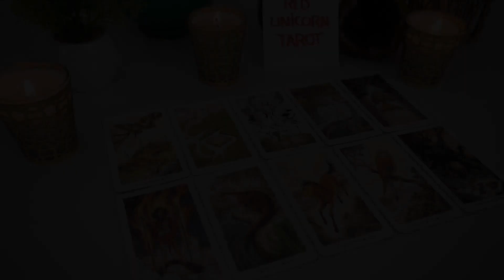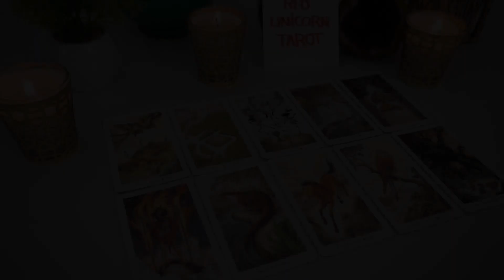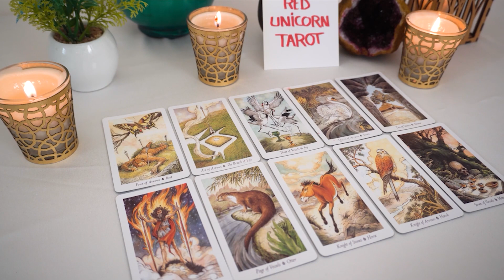CANCER..💘 It's TIME!!!⏰They're Coming Back To Heal What's Been Broken...👀🔮💔❤️❤️